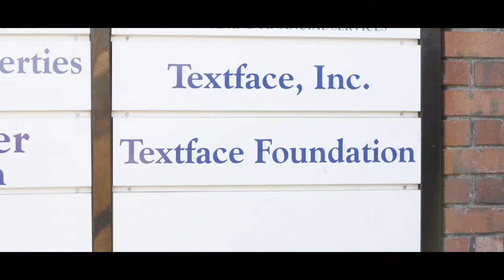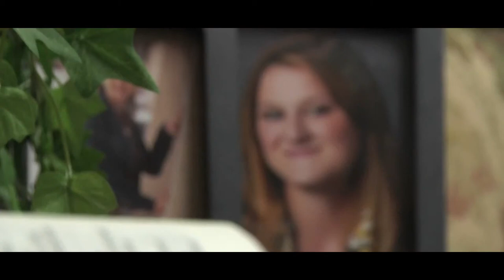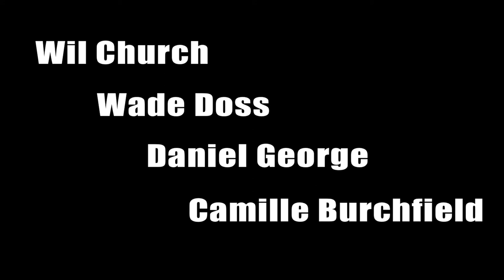EAST at Har-Ber High School: Texting and Driving Summary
Our school received the $2,000 Project Ignition grant this year to educate our community about the dangers of texting while driving. We completed this project through an organization known as EAST (Environmental and Spatial Technology), and our team consisted of four students as well as our community partner, Textface. Through our composition of a 10 minute documentary and an event we held at Central Junior High and George Junior High as well as our own school, we were able to successfully provide a real educational experience about these dangerous driving habits to many facets of our community.